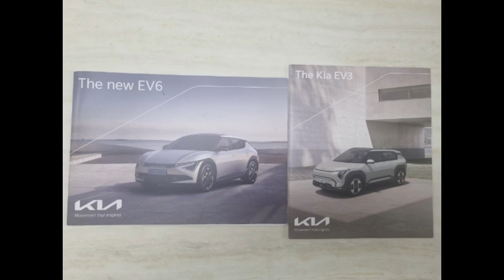대리점에서 받은 카탈로그들